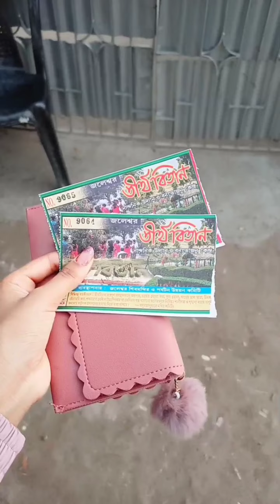ঘুরতে গেলাম// অনেক মজা আর জমিয়ে আড্ডা হলো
Welcome my Golu debnath channel